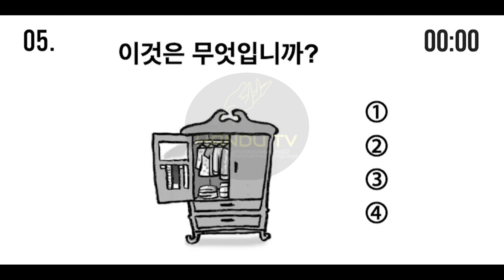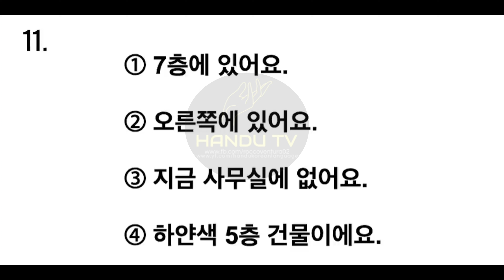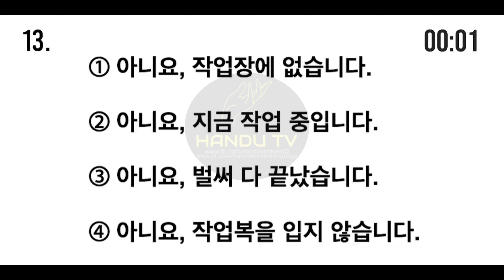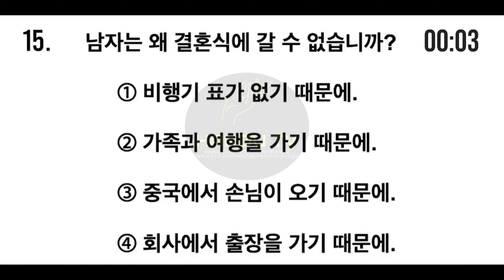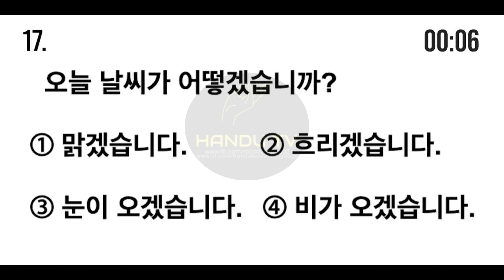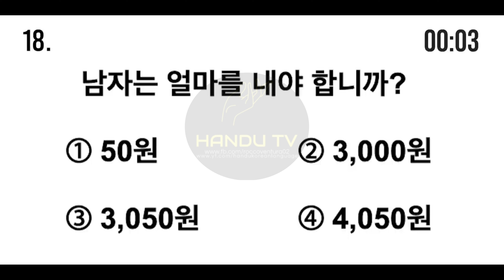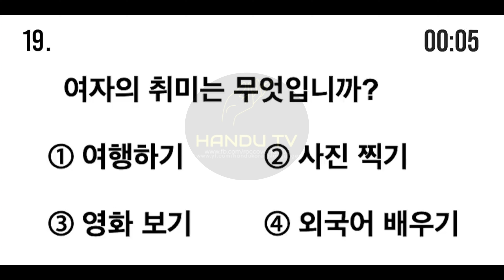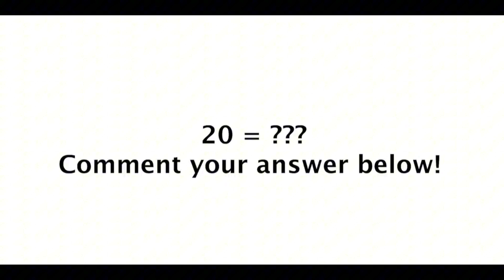Korean EPS-TOPIK Test New Model Question Listening Exam With Auto Answer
always keep study if you want to pass the korean exam ( eps-topik ) soon you will succes into your dreams.fighting